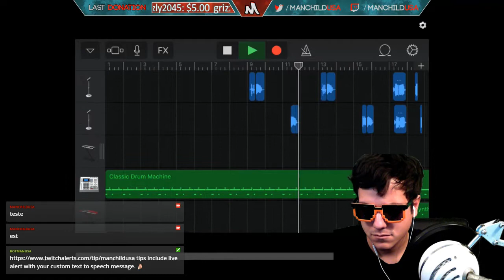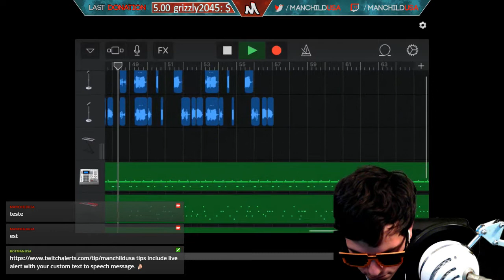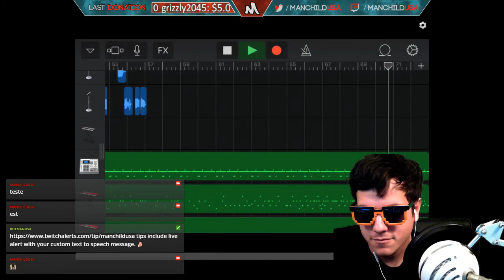What Are Those? BOSSHS Remix (TWITCH SONG) by Manchildusa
Official Accounts

twitch music for my buddy bosshs
twitch song twitch cancer twitch troll